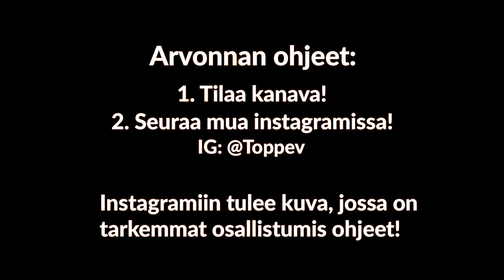Aatu Räty vs ToppeV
Kävin haastaa Oulun kärppien Aatu Rädyn, jota povataan ensimmäiseksi suomalaiseksi NHL-ykkösvaraukseksi! Onko mulla mahiksia?😰